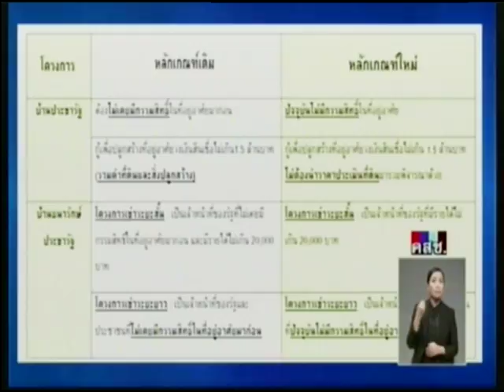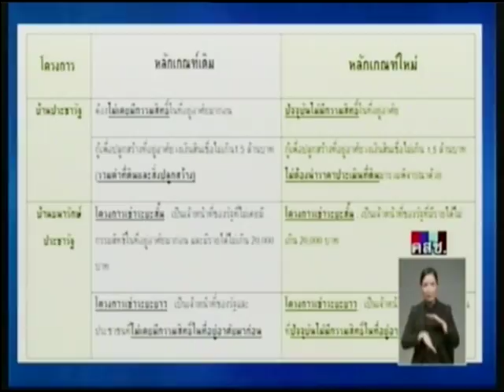เดินหน้าประเทศไทย มติคณะรัฐมนตรีฉบับประชาชน